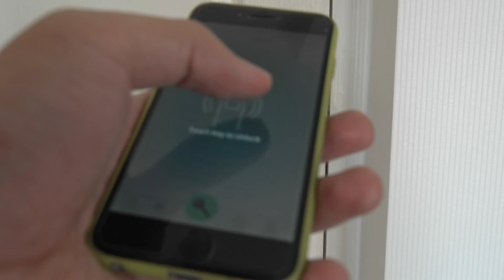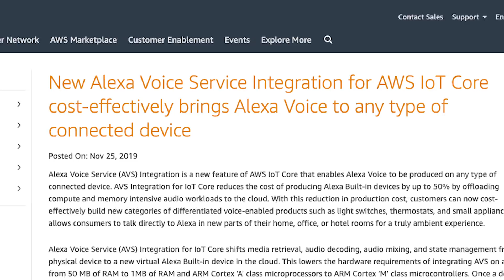Tech to expect in the 2020s | Predictions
If you're guessing the next decade will involve 5G and A.I., you'd be right. But what else will the next ten years bring us in the way of tech. We've spelled out our predictions!